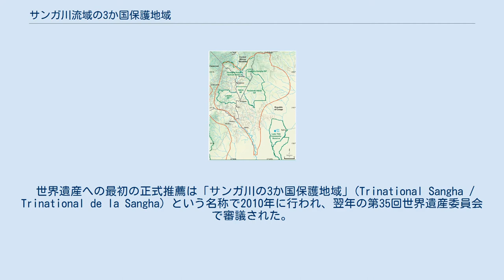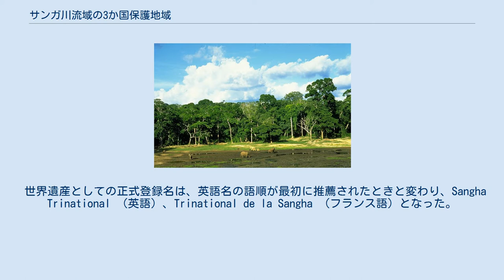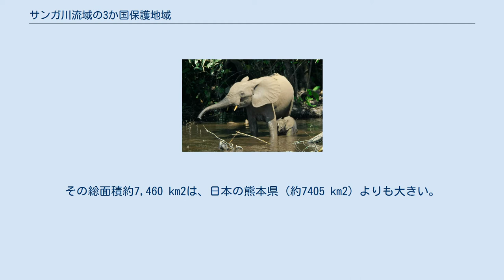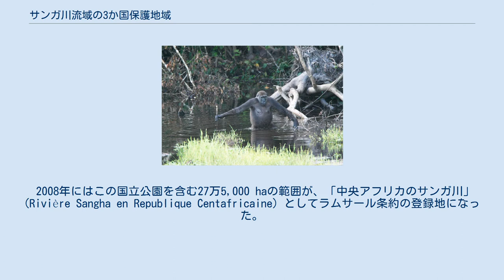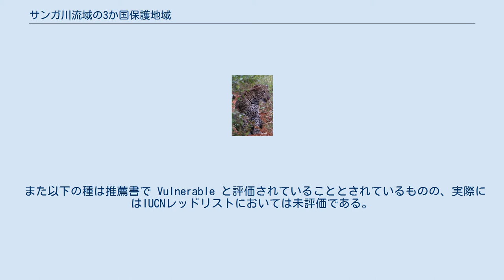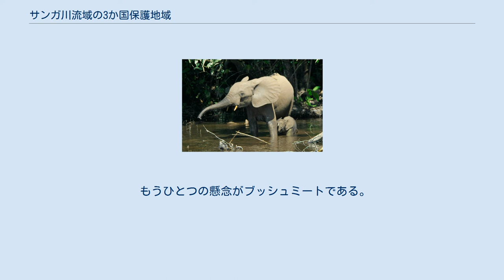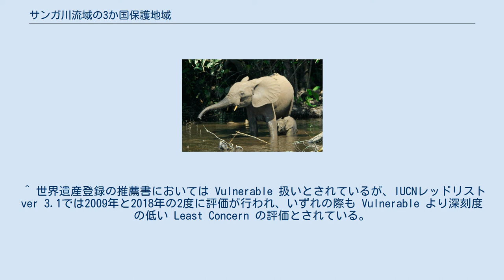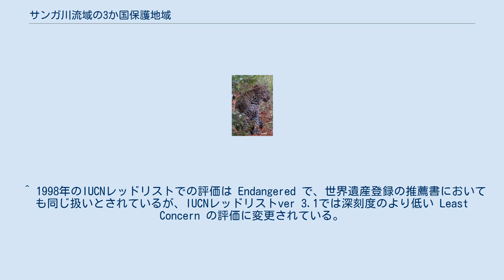サンガ川流域の3か国保護地域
サンガ川流域の3か国保護地域（サンガがわりゅういきの3かこくほごちいき）は、2012年の第36回世界遺産委員会でUNESCOの世界遺産リストに登録されたコンゴ盆地の国際的な自然保護区である。
カメルーンのロベケ国立公園、コンゴ共和国のヌアバレ＝ンドキ国立公園、中央アフリカ共和国のザンガ＝ンドキ国立公園という、ニシローランドゴリラやマルミミゾウなどの希少動物たちの生息域を含む3か国の国立公園によって構成されている。
 中部アフリカでは、1980年代から1990年代にかけて、アメリカの野生生物保全協会などが各国政府に働きかけ、国立公園や保護区の設定が進んだ。
そして、中央アフリカ共和国では1990年にザンガ＝ンドキ国立公園およびザンガ＝サンガ特別保護区が、コンゴ共和国では1993年にヌアバレ＝ンドキ国立公園が、カメルーンでは2001年にロベケ国立公園がそれぞれ設定された。
 ロベケ国立公園が正式に設定される前年の2000年に、中部アフリカ森林委員会 (COMIFAC) の第1回閣僚級会合が持たれ、中央アフリカ共和国、コンゴ共和国、カメルーンの3か国による国際的な保護区を設定することで合意が成立した。
この合意は自然保護だけを強調するのではなく、持続可能な開発などに配慮していくことも盛り込まれた。
 世界遺産登録に向けての暫定リストへの記載は別個に行われ、まず2006年にカメルーンのロベケ国立公園と中央アフリカ共和国のザンガ＝サンガ特別保護区が、2008年にコンゴ共和国のヌアバレ＝ンドキ国立公園が記載された。
 世界遺産への最初の正式推薦は「サンガ川の3か国保護地域」(Trinational Sangha / Trinational de la Sangha) という名称で2010年に行われ、翌年の第35回世界遺産委員会で審議された。
このとき、世界遺産委員会の諮問機関である国際自然保護連合 (IUCN) は「登録延期」を勧告したが、委員会の決議は一段階上がって「情報照会」決議となった。
 「情報照会」決議の場合は、準備さえ整えば翌年の再審議が可能であるため、推薦国の申請に基づいて翌年の第36回世界遺産委員会でも審議された。
推薦3か国は、前年の推薦時点で申請していた自然美の基準を取り下げ、生態系や生物多様性の観点に絞って価値を証明するとともに、緩衝地域を拡大するなどの改善をしていた。
これに対し、IUCNは「登録」を勧告し、審議でも勧告通りに登録が認められた。
カメルーンにとってはジャー動物保護区（1987年）以来2件目、中央アフリカ共和国にとってはマノヴォ＝グンダ・サン・フローリス国立公園（1988年）以来同じく2件目、そして、コンゴ共和国にとっては初の世界遺産となった。
 アフリカでの国境を越える世界遺産の登録はニンバ山厳正自然保護区（1981年/1982年）、モシ・オ・トゥニャ/ビクトリアの滝（1989年）、セネガンビアの環状列石（2006年）に次いで4件目、ヨーロッパ以外での3か国以上にまたがる世界遺産の登録は初であり、自然遺産で3か国以上にまたがるのはカルパティア山脈のブナ原生林とドイツの古代ブナ林（2007年/2011年）に次いで2件目である。
 世界遺産としての正式登録名は、英語名の語順が最初に推薦されたときと変わり、Sangha Trinational （英語）、Trinational de la Sangha （フランス語）となった。
その日本語訳は資料によって以下のような違いがある。
 Trinational de la Sangha 世界遺産登録地 この世界遺産は、以下の3件の国立公園で構成される。
なお、中央アフリカ共和国の当初の暫定リスト記載物件はザンガ＝サンガ特別保護区であったが、実際に登録されたのはザンガ＝ンドキ国立公園のみで、その周辺に設定されたザンガ＝サンガ特別保護区は緩衝地域として扱われている。
その総面積約7,460 km2は、日本の熊本県 (約7405 km2) よりも大きい。
 ヌアバレ＝ンドキ国立公園 (Parc National de Nouabalé-Ndoki - Congo, ID1380rev-001) はコンゴ共和国のサンガ地方・リクアラ地方にまたがる形で19...